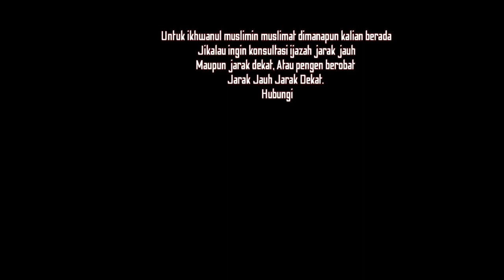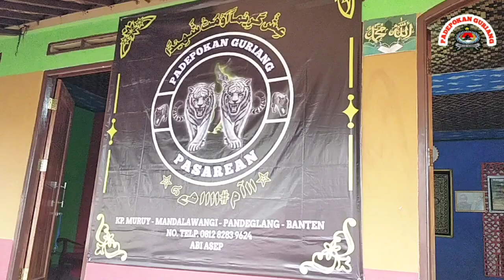sowan kepada balad Guriang padepokan guriang PASAREAN kaki gunung karang KH.abi Asep